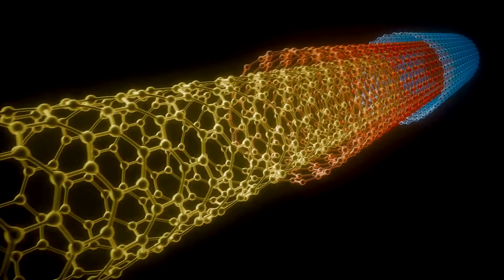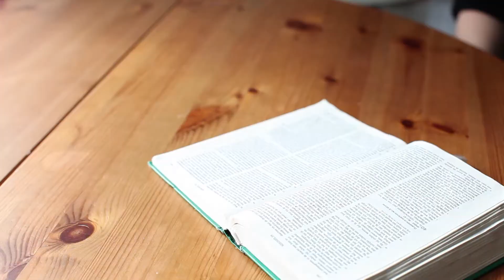About the Institute for Creation Research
At the Institute for Creation Research, we want you to know God’s Word can be trusted with everything it speaks about—from how and why we were made, to how the universe was formed, to how we can know God and receive all He has planned for us.

That’s why ICR scientists have spent more than 50 years researching scientific evidence that refutes evolutionary philosophy and confirms the Bible’s account of a recent and special creation. We regularly receive testimonies from around the world about how ICR’s cutting-edge work has impacted thousands of people with God’s creation truth.